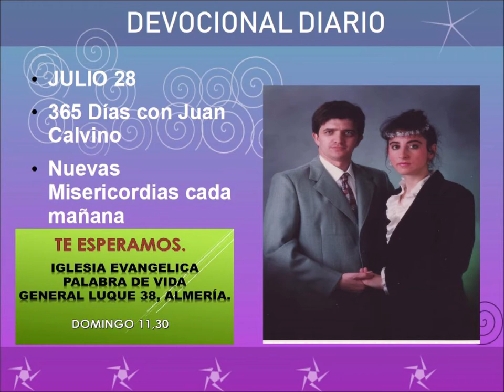Devocional diario julio 28